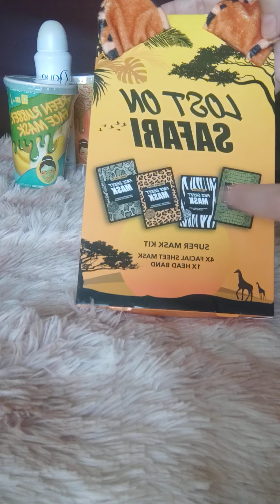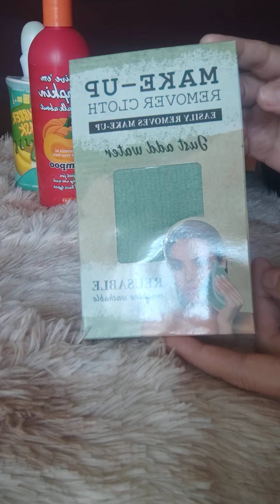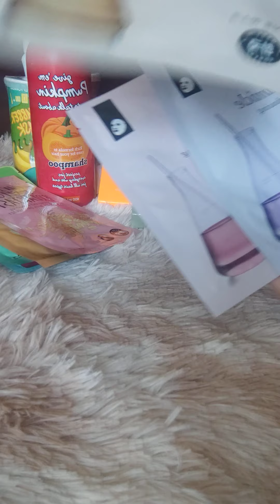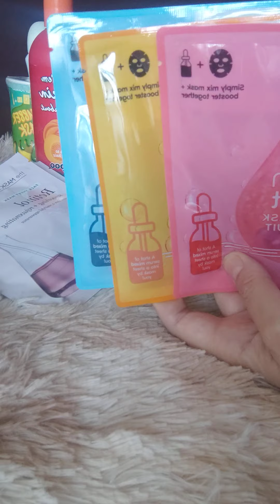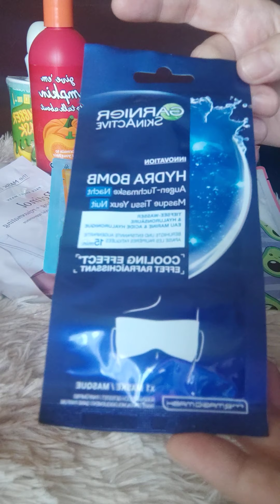Haul Action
Je vous retrouvé pour vous présenter mes derniers achats chez @action.france vu que ceux qui ont répondu à mon sondage on mis oui a 100%.

J'ai pris un peu de tout mais bien sûr principalement des masques lol 🤣 comme cela est étonnant !!!

Et vous, vous serez tente par quel produit ?